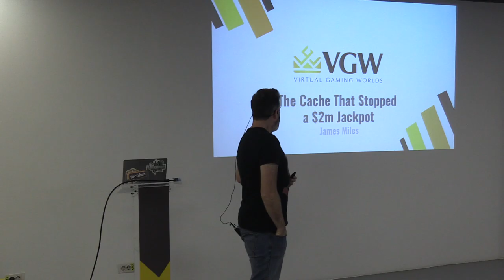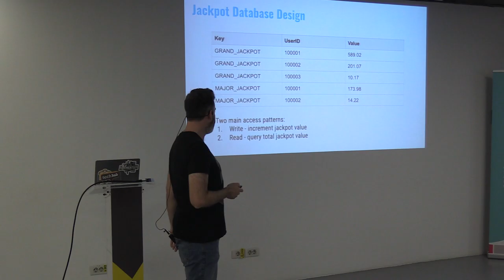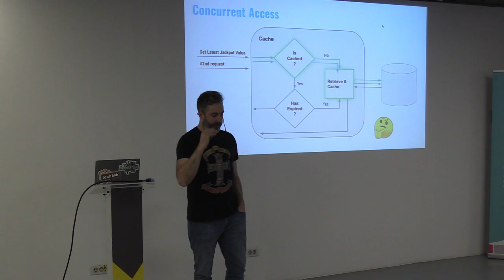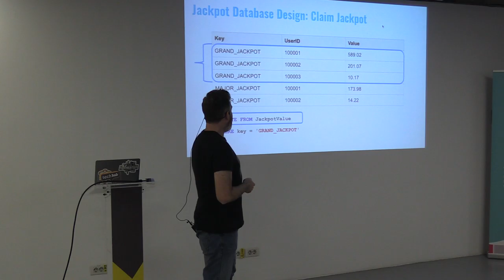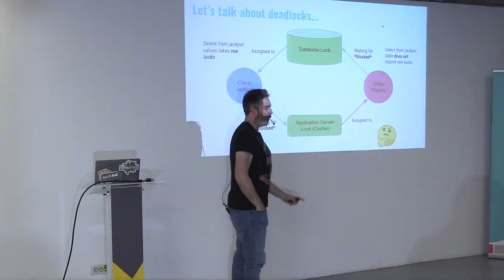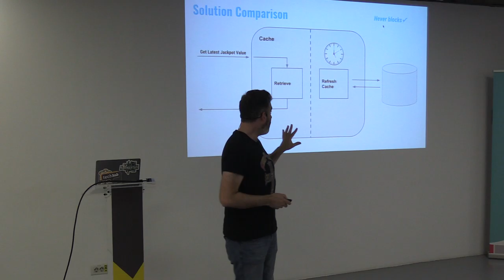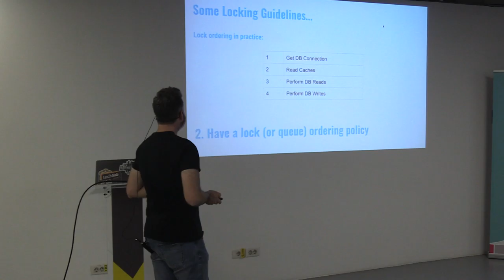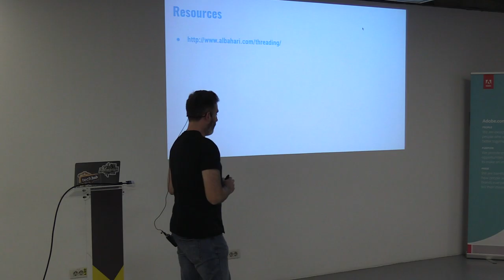(03) James Miles (Virtual Gaming Worlds) - The Cache That Stopped a $2m Jackpot (2019.11.27 TechHub)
On Wednesday, November 27, 2019, 7:00 PM to 9:00 PM, at TechHub Bucharest (39-41, Nicolae Filipescu, Bucharest) took place in November 2019 BucharestJS Meetup.

Speakers:

1. Daniel Popescu - Computer Scientist, full-stack developer @Adobe for almost 9 years now. He has started working as an ActionScript developer and over the past 9 years, he went through a lot of technologies and frameworks both on the frontend (web and mobile) and backend. Currently, in his day-to-day job, he works with JavaScript, TypeScript, Angular, React, Redux, GraphQL, NodeJS, Java, Objective-C, and Swift. He likes being involved in the full product flow starting with writing the code, testing it, moving the product through the CI/CD pipeline, deployment, and monitoring. Huge fan of unit tests, end to end tests and automation in general.

2. James Miles - Engineering Lead @Virtual Gaming Worlds from Australia (yep, where the kangaroos live!). He enjoys being a computer programmer because he gets to work in a team, using both logic and creative brains simultaneously to solve problems and build things. For 15 years he worked on enterprise systems in C# and now he works in a team that builds casino games in JavaScript, Node & Java.

3. Matt James - Chief Technology officer @Virtual Gaming Worlds from Australia. His passion from an early age has been working with people and software. So his current CTO role combines both passions every day! One of his areas of interest is how Functional Programming has influenced and shaped modern imperative programming such as in the front-end community recently.

Moderator: Alex Proca.

Below, photos, audio, and video from the event.